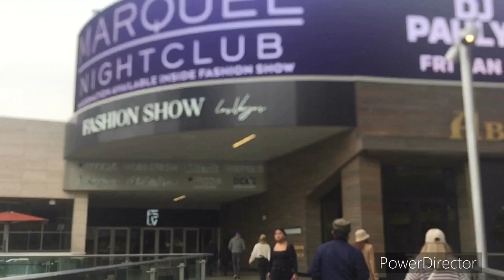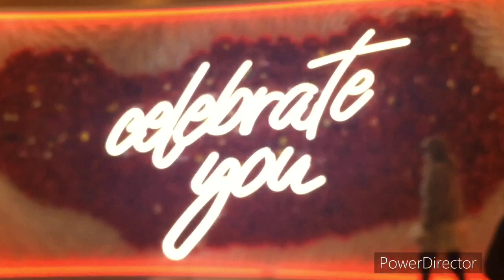Travel Vlog: (Night#1) Đi “LV” và cái kết..vui hết chỗ nói!!!